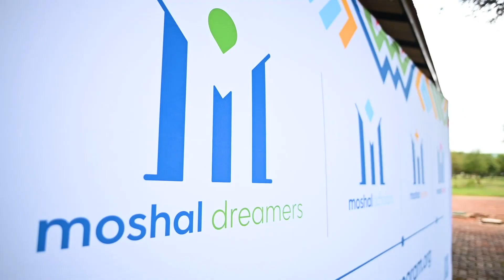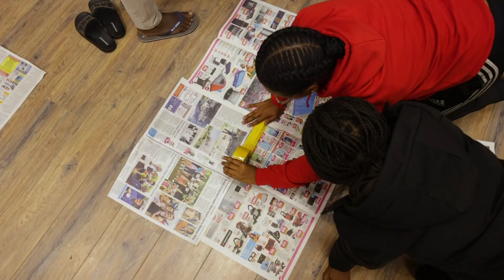Gauteng Moshal Camp 2023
The Moshal Program Camp 2023 for our WITS, UJ & UP students kicked off 3 March in Magaliesberg.

The weekend was all about reconnecting with old fellow scholars and building bonds and welcoming our new ones. Teambuilding, inspirational storytelling, training and awards - left everyone leaving with full hearts and memories for a lifetime.